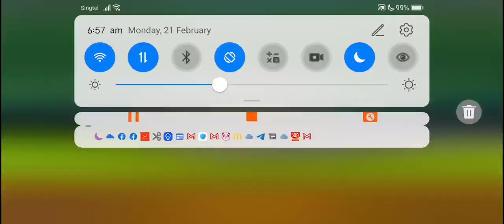The Battle Cats - Ririn Shelterbelt (2 ♛)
Spamming of enemies? Wavers and AOE stack.